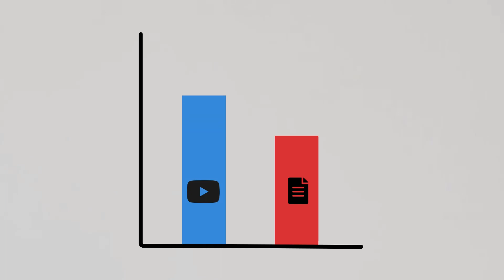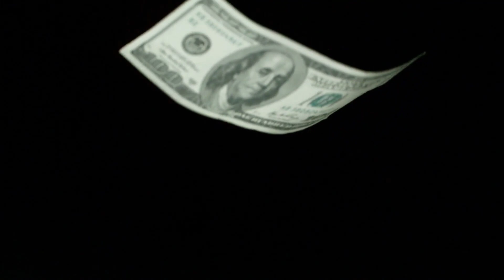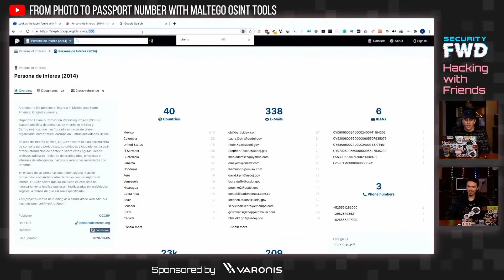What happened to Nullbyte?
// Kody SOCIAL //

// MY STUFF //

wifi
wifi kali linux
kody
nullbyte
kody kinzie
best wifi adapter for kali linux
kali linux wifi
wifi kali
kali wifi
parrot os
parrot os wifi
best wifi adapters
best wifi hacking adapters
best cybersecurity certs
cybersecurity
cybersecurity careers
ceh
oscp
itprotv
ine
ejpt
elearn securtiy
oscp certification